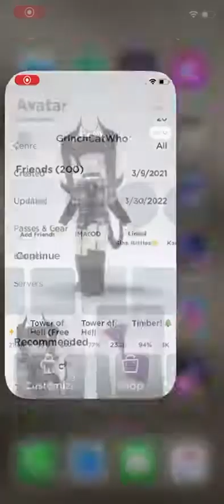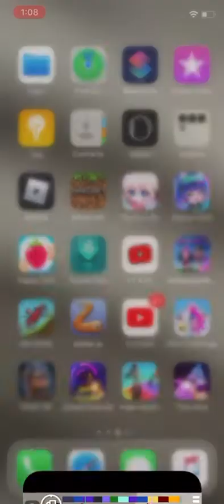Tower of hell speed-run with Nevagate!